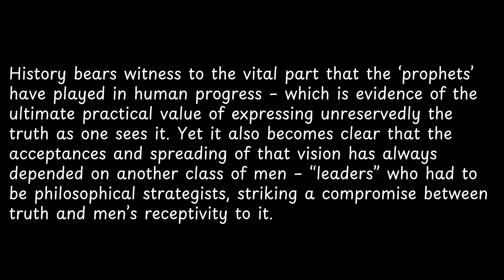History bears witness to the vital